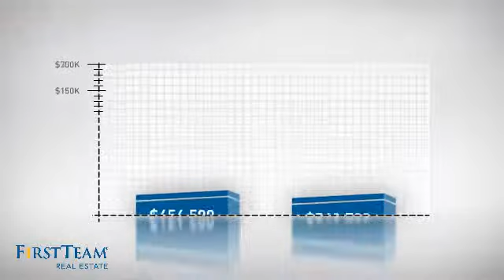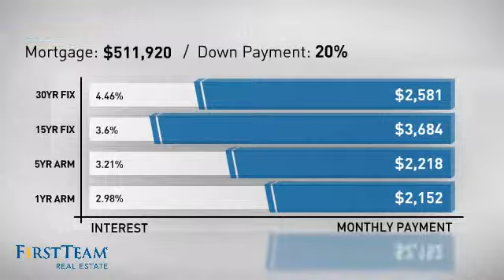22251 Cripple Creek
This is the lowest single story pool home in Lake Forest! It is located in the desirable Creekside tract.  Light and bright open floor plan. Double door entry opens to an expansive living room with fireplace, high ceilings and large windows.  All windows and sliders are upgraded and dual paned.  Large family style remodeled kitchen and dining area big enough for a center island.  Upgraded pergo flooring throughout most of the house. Secondary sleeping rooms are quite good size.  Ceiling fans in most rooms for great air flow. Large slider in master bedroom leads out to a lovely covered patio, pool and spa...an entertainers dream.   The backyard is fully fenced and private.  The house is located on a dual cul de sac and close to the Creekside Park and Aliso Creek Nature Trail and bike path.  This tract has no HOA fees.  Close to the newly remodeled El Toro Road stores and restaurants.  Exterior of the house just painted.  Owner removed the wallpaper from master bedroom, living room, family room, den and hallway. Please come and take a look at this lovely home.